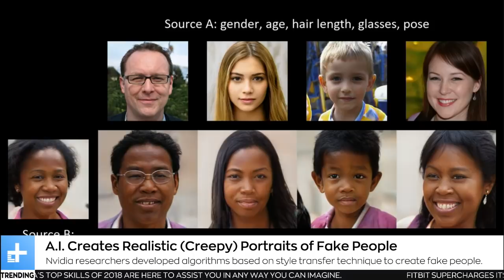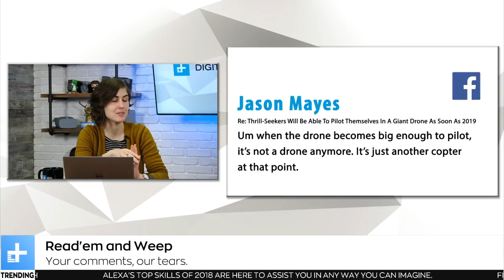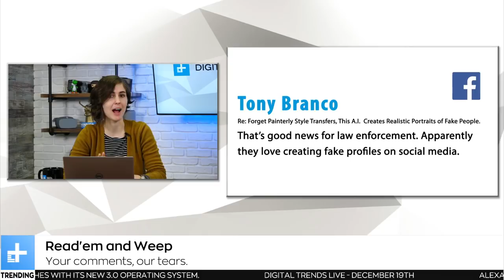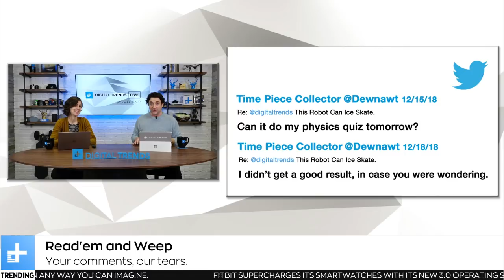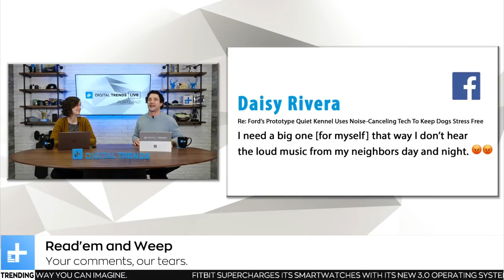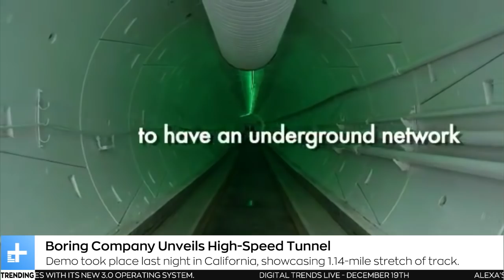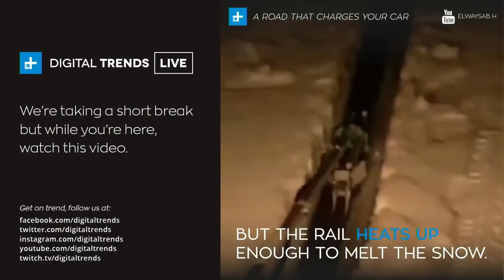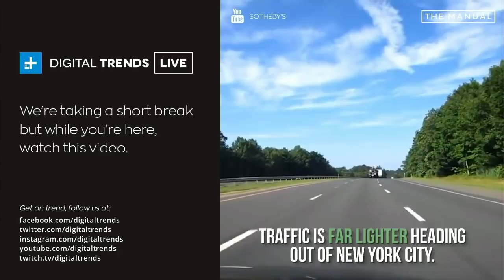A.I. All Over - Portraits of Fake People, In Government & Self-Driving Cars - Digital Trends Live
On today's episode: A.I. creates stunningly realistic portraits of fake people, how A.I. is being used in regulated industries with Kyndi CEO Ryan Welsh and Optimus Ride co-founder and CEO Ryan Chin talks about the future of self-driving cars.